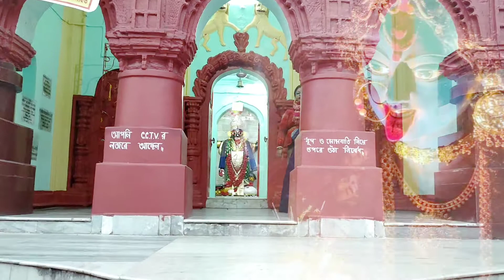SIDDHESWARI KALI TEMPLE, kalna /WEST BENGAL